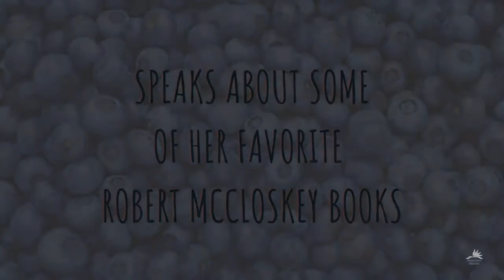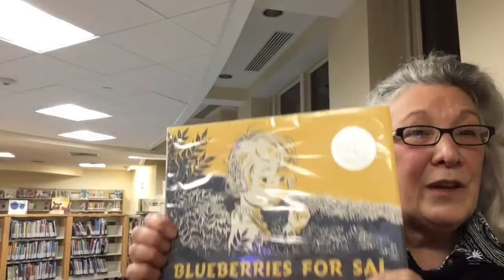Judy's Jovial Folk-Tales!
Judy, the Children's Room Assistant, shares her love of Robert McCloskey's books!